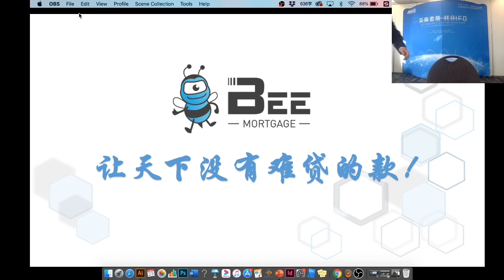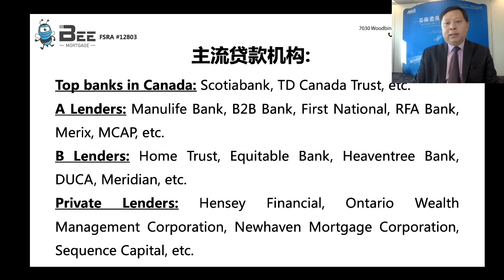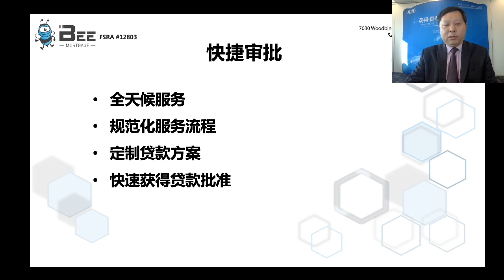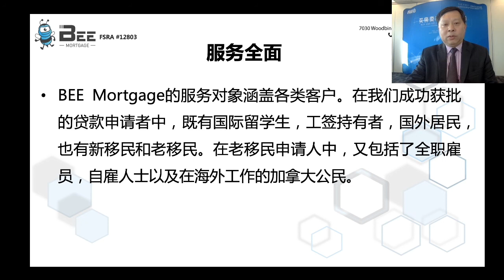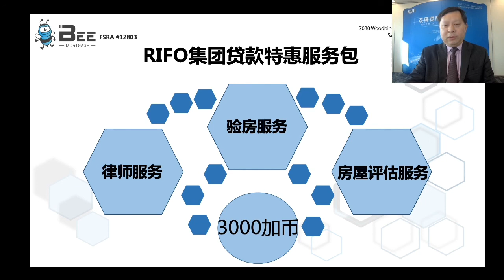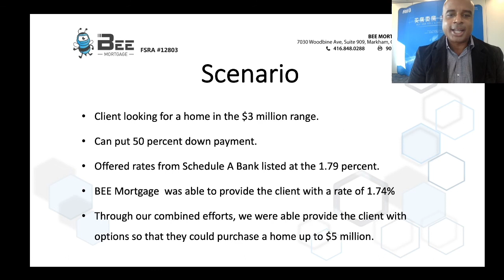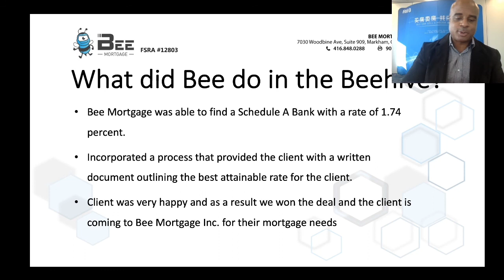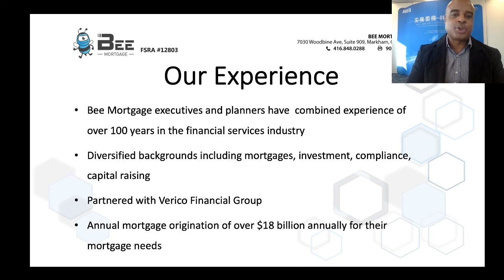Bee Mortgage Introduction